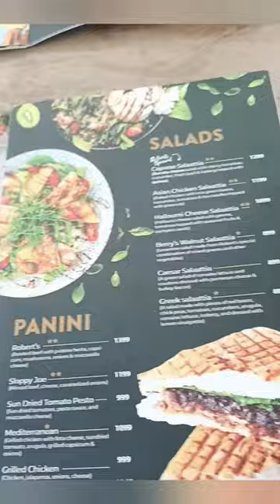Robert's Coffee F-7/3....goodvibes foodlover travelvlog # Amna Naseem